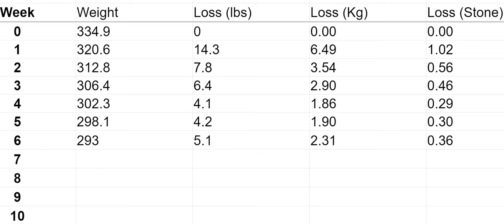Week 6 - I Lost 3 Stone in 6 Weeks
SUPPORT ▼

MUSIC COPYRIGHT▼
I write and perform some of the music